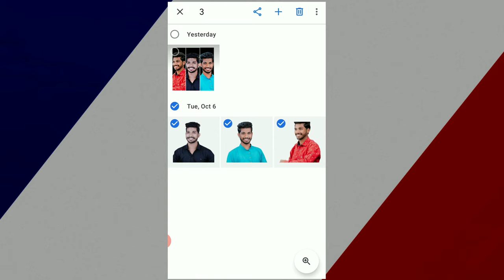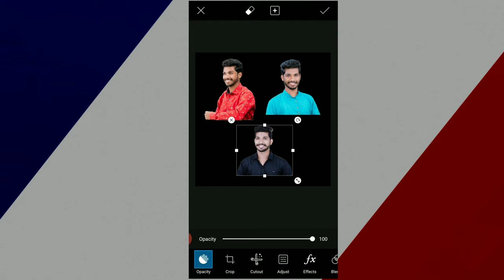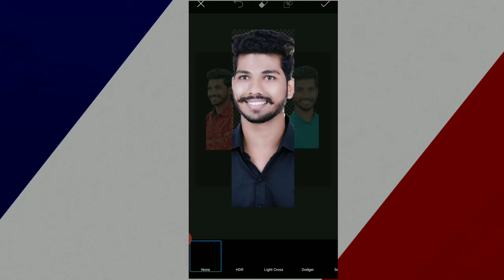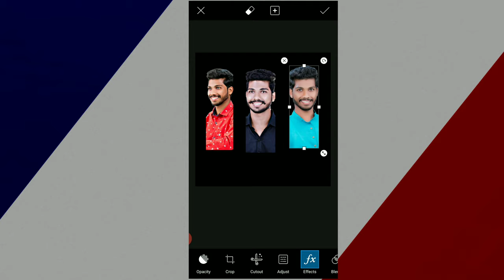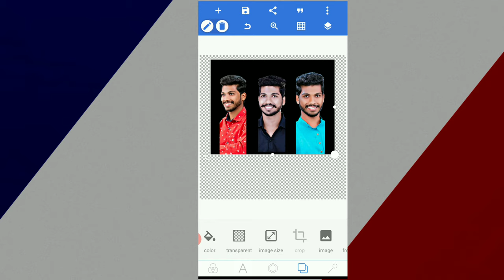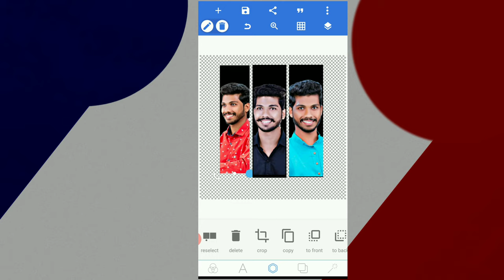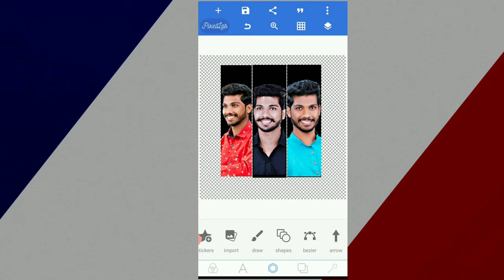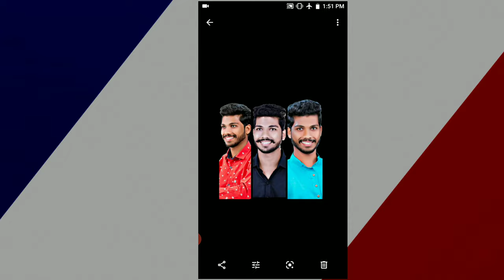How to make birthday banner Pngs | Birthday banner editing 2020 | HD quality banner editing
ह्या व्हिडिओ मध्ये मी तुम्हाला ह्यांची माहिती देणार आहे

👉PNG ची QUALITY कशी INCREASE करावी ,
👉FACE CLEAN & HD CLEAR कसा  करावा
👉HD EXPORT

WITH PROOF 🙏🏻 🙏🏻 🙏🏻 🙏🏻

🙏नमस्कार मित्रानो 🙏
😉👍धन्यवाद .🙏